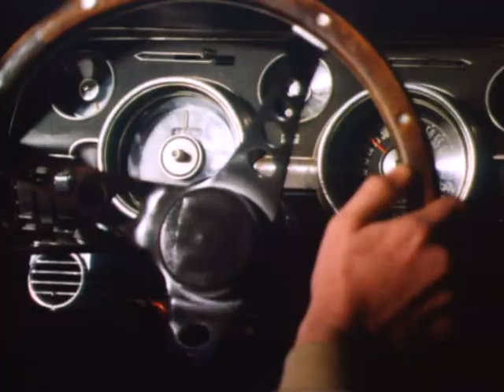The Dukes Of Hazzard S01E07 - Scene 4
A speeding car with no brakes from episode "Luke's Love Story".